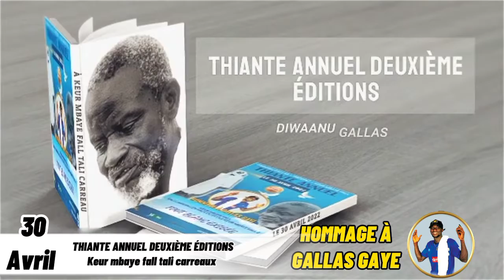ANNONCES _THIANTE ANNUEL HOMMAGE À GALLAS GAYE